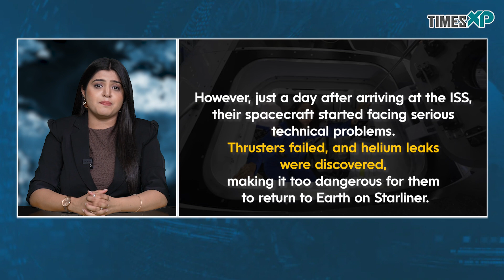How 8-day mission turned into a space nightmare for Sunita Williams | NASA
What started as a simple 8-day mission to space turned into an 8-month ordeal for NASA astronauts Sunita Williams and Butch Wilmore. The two were supposed to spend just over a week aboard the International Space Station (ISS), but things quickly went wrong.

In June 2024, Williams and Wilmore launched on Boeing’s Starliner spacecraft, eager for a short stay in space. However, just a day after arriving at the ISS, their spacecraft started facing serious technical problems. Thrusters failed, and helium leaks were discovered, making it too dangerous for them to return to Earth on Starliner.